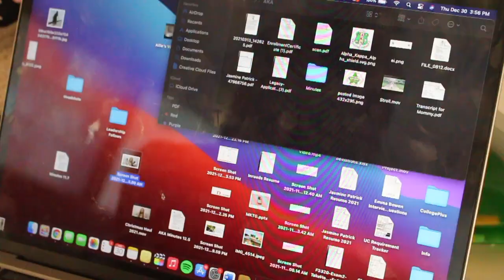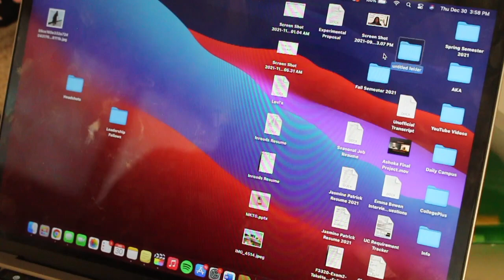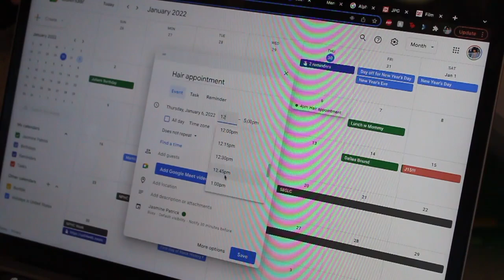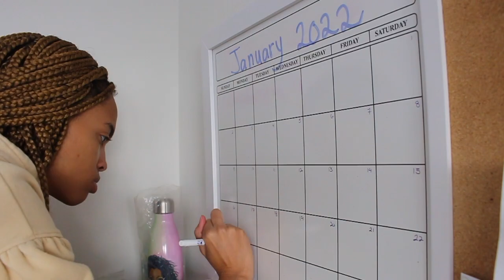2022 Reset | Get Ready for the New Year, 2021 recap, 2022 goal setting & Moodboard Creation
2022 Reset | Get Ready for the New Year, 2021 recap, 2022 goal setting & Moodboard Creation

Hey guys, today's video is all about getting ready for the new year! Goal setting is all about how we can be a better version of ourselves! 2022, let's get it!

About Me
21 years old
5’2